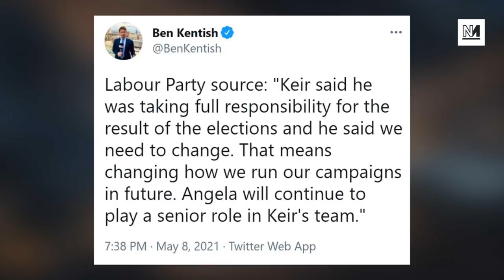Keir Starmer SACKS Angela Rayner As Labour Chair